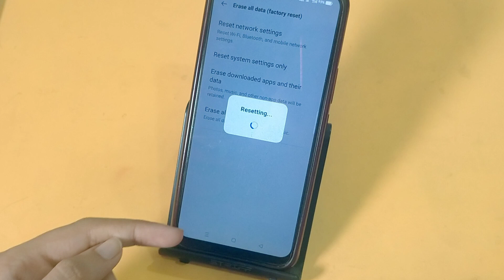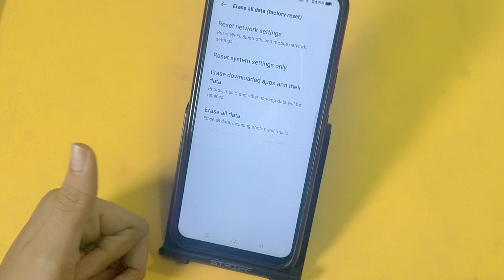Realme narzo 60x me bluetooth problem kaise solve kare | How to fix bluetooth problem in realme